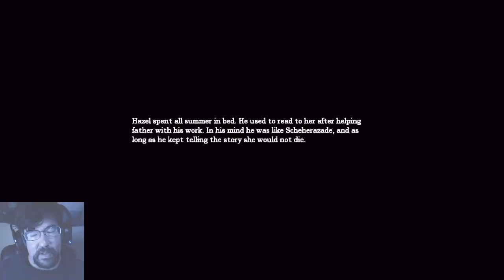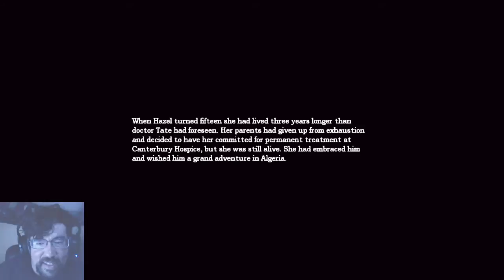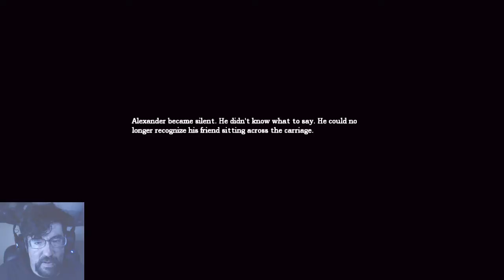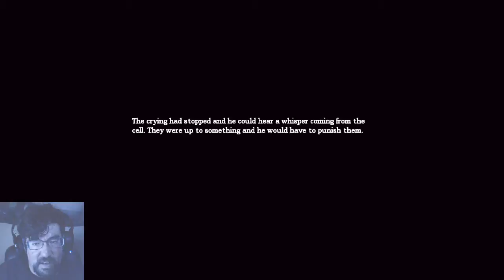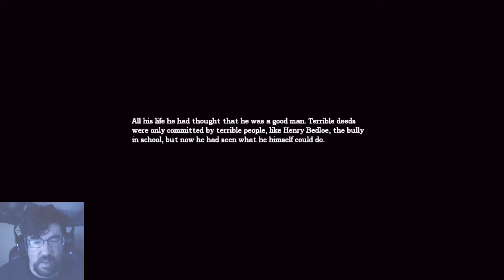Amnesia: The Dark Descent: #21 The End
It's time to end it, we're taking the fight to Alexander. Will we find redemption or are we dooming ourselves to an eternity of damnation?